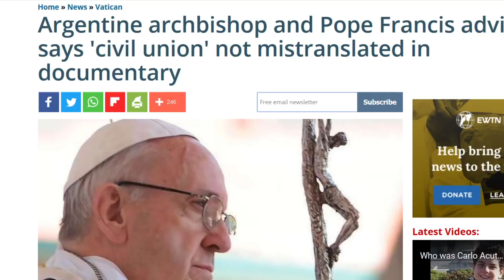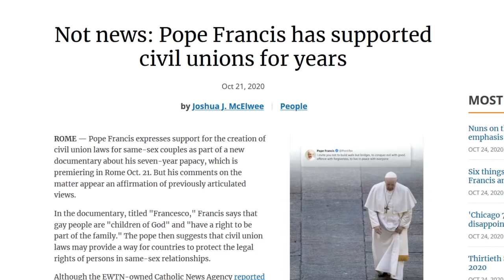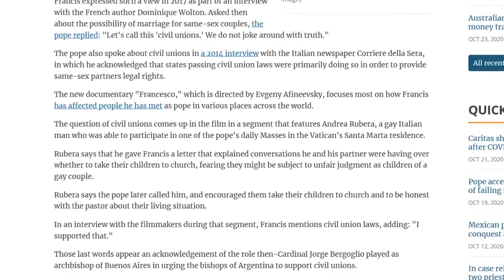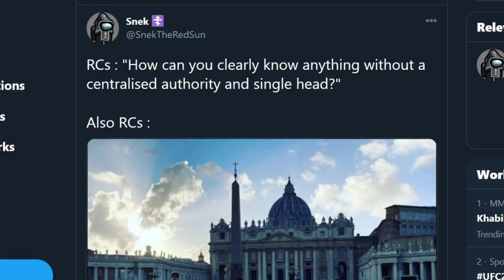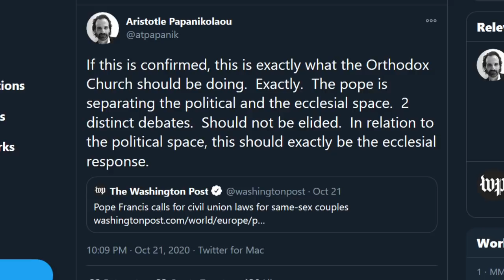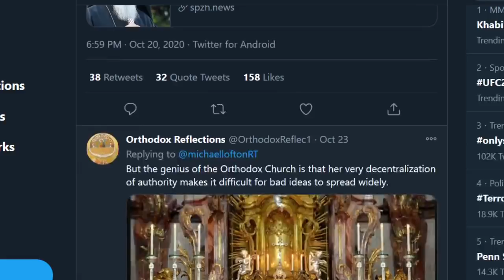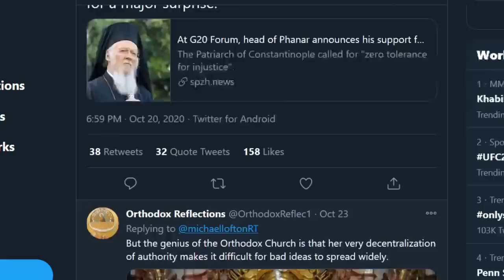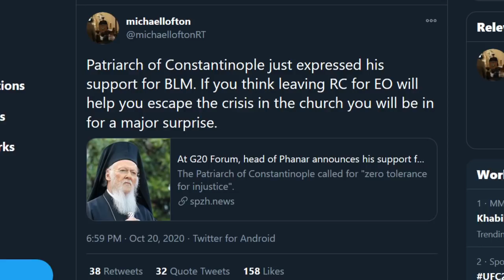What the Orthodox Should Take Away From Pope Francis' Support of Civil Unions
Couple of days ago, Pope Francis came out in support of Civil Unions and this sent the Roman Catholic world into a frenzy, which resulted in some Orthodox to have a cause for celebration. In this video I aim to explain how we should look at these new developments: Should we celebrate or remain vigilant so that the same won't happen to us?

I cover whether Francis REALLY supported same sex civil unions and whether he did this a long time ago anyway (Spoiler: He does). Then I respond to certain "Orthodox" subversives, namely Aristotle Papanikolau from Fordham University (which is a subversive Jesuit-ran University, Aristotle is in full support of Jesuits), then I respond to the typical cliched Roman Catholic argument Michael Lofton makes and finalize it with a message to all Orthodox Christian brethren that is concerned with the authentic and pure Orthodox Catholic (not Roman Catholic mind you) faith.

Argentine archbishop and Pope Francis advisor says 'civil union' not mistranslated in documentary